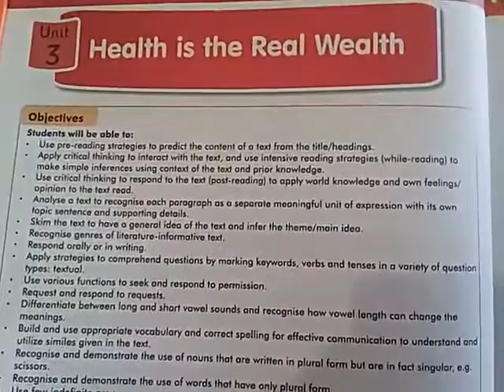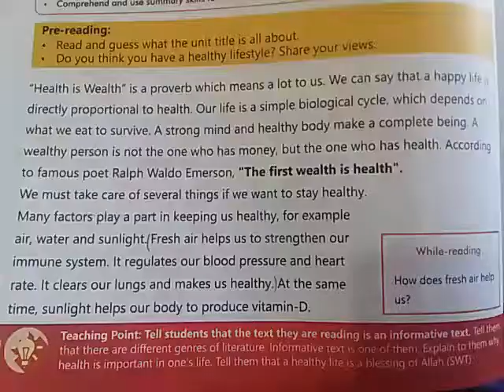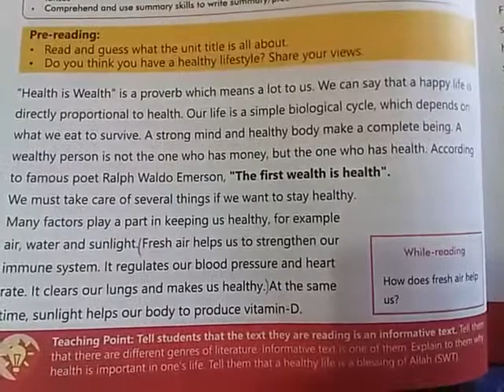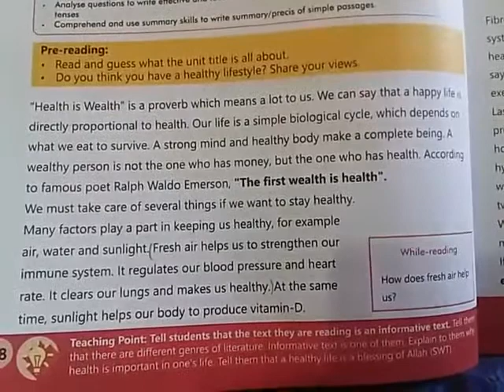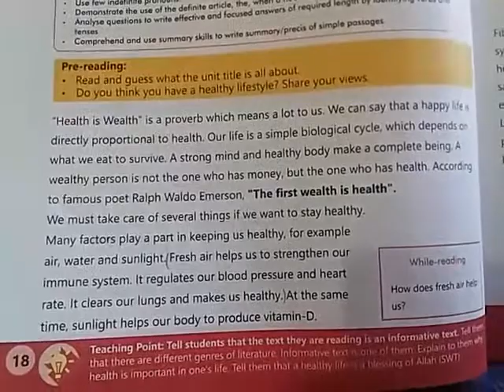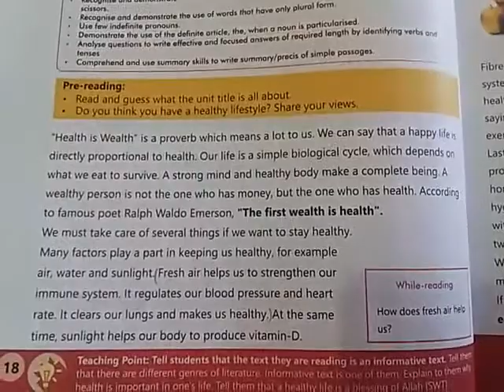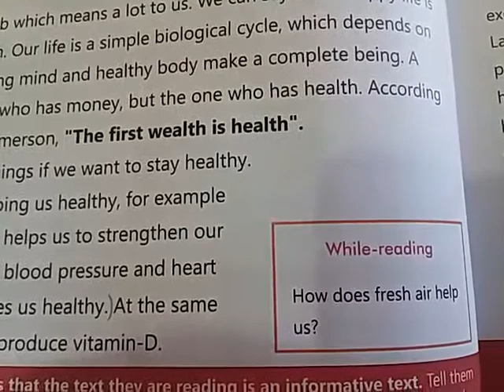Class 6th| English |Online Classes Unit Unit No 3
Class 6th| English |Online Classes .Unit3.Health is the real wealth. Reading and explaination.H.W.Creative Writing (make question answers learn spellings for dictation ).